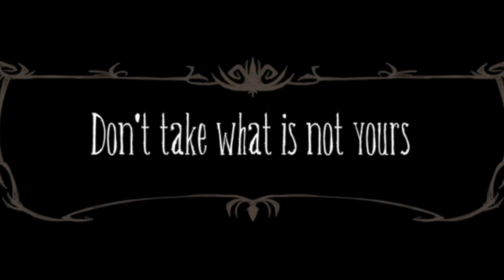Bóbr Wafel recenzuje - Don't Starve trailer - Review PL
Dlaczego świnie są takie szczęśliwe? Oglądajcie do końca!

Recenzja stworzona za prośbą Użytkownika PatafanPL. Może ty masz jakąś propozycję recezji dla Bobra Wafla? Film, człowiek, zdarzenie, a może promoca na jagody z Uzbekistanu? Proponuj i patrz jak twe słowa zamieniają się w nikczemny czyn!